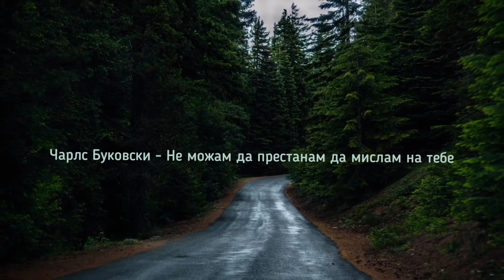Чарлс Буковски • Никогаш не престанав да мислам на тебе (Kristijan Tanchevski)